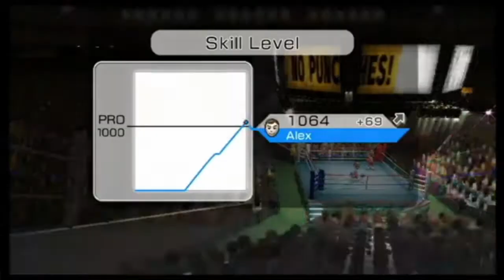Wii sports part 10 Reaching Matt in Boxing (Reaching Pro in Wii Sports Boxing)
Wii sports part 10 Reaching Matt in Boxing
hi guys in this vid I play some more wii sports and today we play some more boxing so we can get to Matt in that sport. I plan to battle all the champions in one video, and this is the first step.
if you missed me get platinum medals in all sections of the boxing sport, then